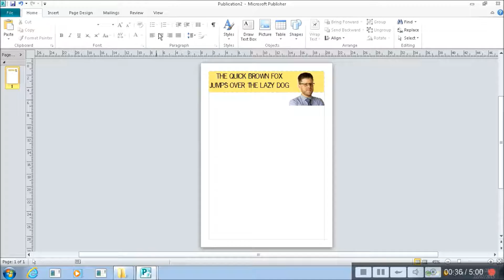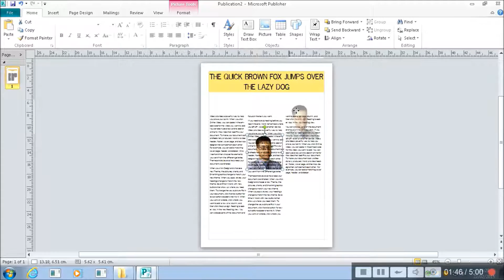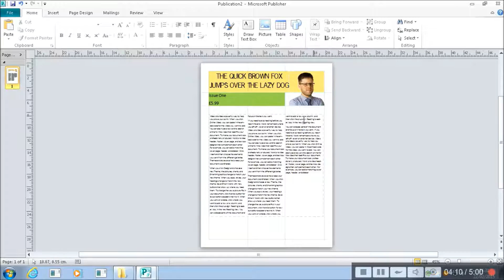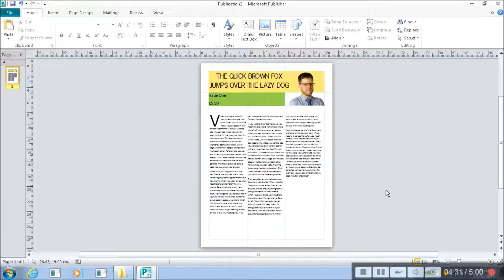Microsoft Publisher - Working with columns of text and using layout guides.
This video shows how to use multiple columns for a newsletter style layout. It also shows how to use layout guides to get a consistent layout.